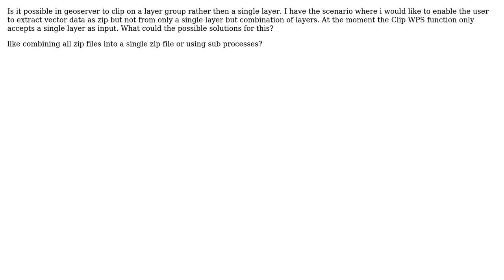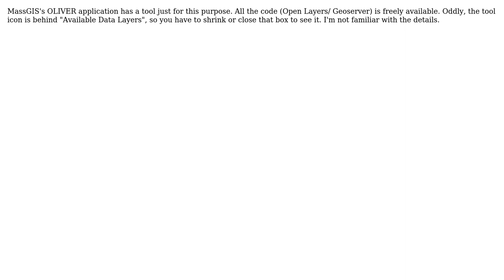GIS: Geoserver WPS clip and ship on Layer group?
With thanks & praise to God, and with thanks to the many people who have made this project possible! | Content (except music & images) licensed under CC BY-SA | Music | Images & others | With thanks to user PolyGeo user Dake user abstract33 and the Stack Exchange Network Trademarks are property of their respective owners. You are responsible for your own actions.